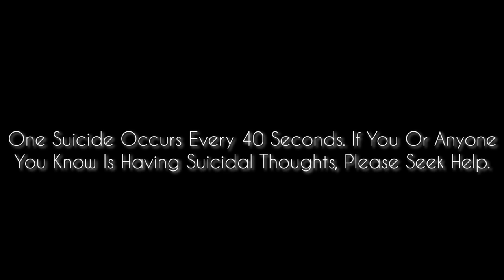Committed (Short Film)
"COMMITTED" is a short film about a young couple dealing with real life issues when a committed relationship turns out to be not so committed...

Starring: Nadirah Aaliyah (@nadirahaaliyah) & Ryan Randolph (@ryanrstar)

Guest Appearances By: Darrell Jones Jr. (@relly_matic) & Zay Bella (@crownbella)

Written By: Ryan Randolph & Sulayman Tahir

Directed By: Sulayman Tahir (@rudelay215)